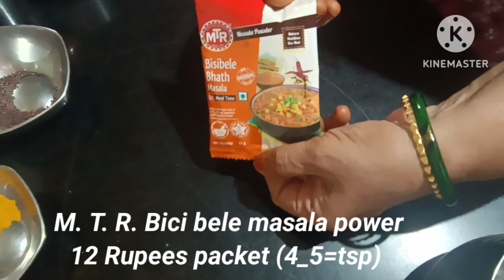ತುಂಬಾ ರುಚಿಕರವಾದ ಬಿಸಿ ಬೇಳೆ ಬಾತ್ ಮಾಡುವ ವಿಧಾನ|| BISI BELE BATH || in kannada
ಬಿಸಿ ಬೇಳೆ ಬಾತ್ || M . T. R  ಬಿಸಿ ಬೇಳೆ ಬಾ ತ್  ಪೌಡರ್ ಹಾಕಿ ಮಾಡುವಂತ ತುಂಬಾ ರುಚಿಕರವಾದ   ಬಿಸಿ ಬೇಳೆ ಬಾತ್
ಮಾಡುವ ವಿಧಾನ
Sumangala bhat savi savi kitchen

Sumsngala bhat savi savi savi

Ingredients
1) Rice__2cupe
2) Toor dal__1cup
3) temarind__1 lemon size
4) salt__to taste
5) tarmaric  power1/2tbsp
6) sugar__1tbsp
7)hing __pinch
8) oill
9) chilli  power  __2  tbsp
10) curry leaves
11) coriandrr leaves
12) M. T. R  Bisi bele bsth powder

Please  SUBSCRIBR 🙏🙏🙏🙏🙏